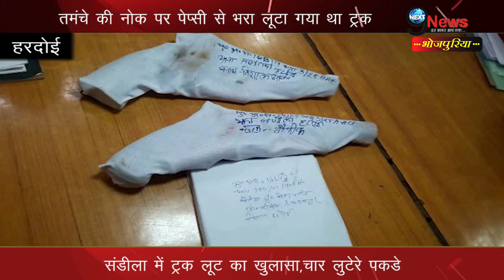संडीला में ट्रक लूट का खुलासा,चार लुटेरे पकडे | Truck Robbed, Four Nabbed